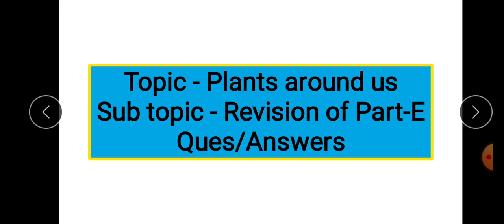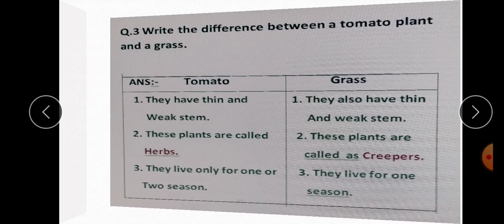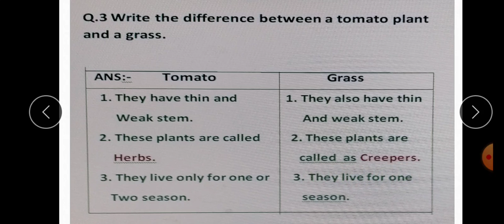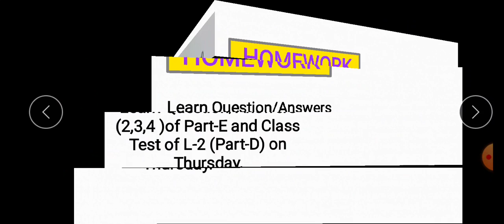Class 3rd Subject Science Topic Plant Around us SubTopic L 2 Revision of Part E QA